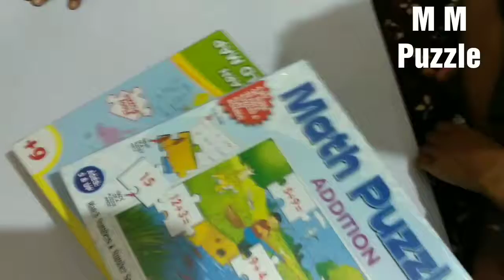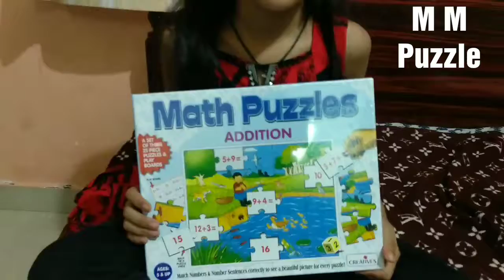M M AND PUZZLE . PUZZLE UNBOXING.